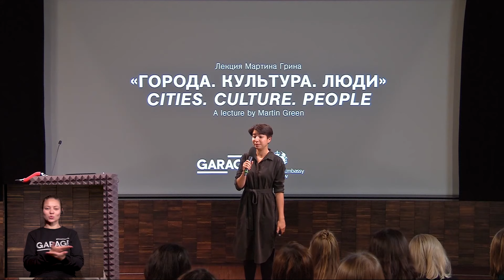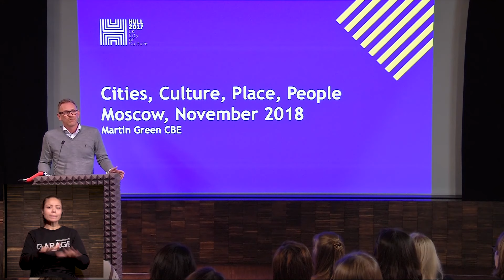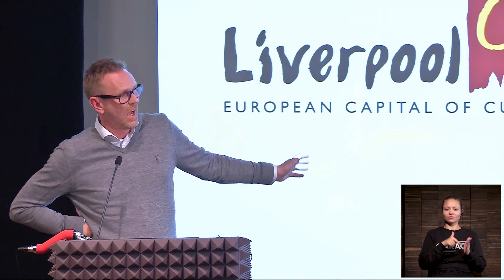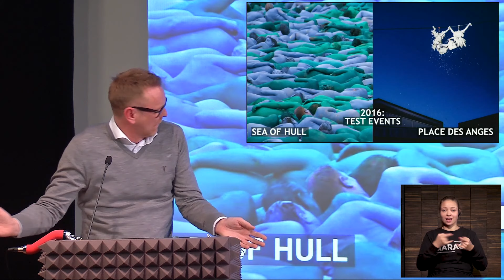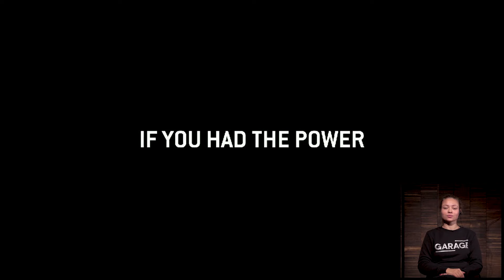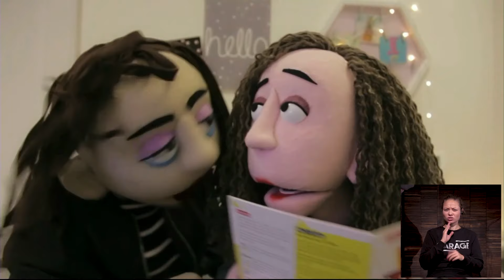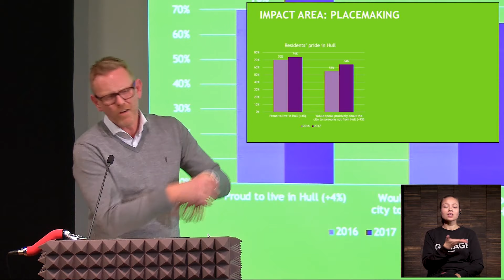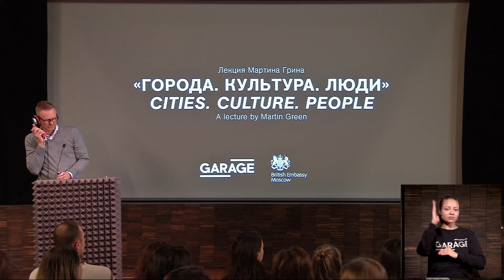Лекция Мартина Грина «Города. Культура. Люди»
Как организовать художественные мероприятия и фестивали — от проектов для мэрии Лондона до церемоний открытия и закрытия летних Олимпийских и Паралимпийских игр в 2012 году? Об этом расскажет командор ордена Британской империи Мартин Грин, отвечающий за подготовку и проведение мероприятий самых разных масштабов.

Мартин Грин всю жизнь занимается реализацией различных проектов — как по заказу городских властей и жителей, так и крупных мировых событий. Подобная деятельность формирует «глубинное и мотивированное понимание наилучших способов воздействия искусства на общество и жизнь города». Каким же образом в эпоху глобализации культурные проекты могут придать городу уникальный образ? Как искусство может — и должно — становиться частью городской инфраструктуры в более широком смысле, включая такие сферы жизни, как здоровье и социальная защита? Мартин Грин продемонстрирует фрагменты фото- и видеодокументации своих наиболее выдающихся проектов и расскажет об истории их создания.

Мартин Грин — первый член Кружка культурных стипендиатов Королевского колледжа Лондона и член совета The Space — организации, занимающейся развитием и поддержкой цифровых медиа, основанной «Би-Би-Си» и Советом по делам искусств Англии. До того как занять нынешний пост — президента и директора проекта Culture Company города Кингстон-апон-Халл, — Мартин Грин разработал ряд масштабных событий, в том числе открытие лондонской арены O2, церемонии открытия и закрытия летних Олимпийских и Паралимпийских игр 2012 года в Лондоне и открытие велогонки «Тур де Франс» (Лидс, 2014). В 2018 году он был удостоен почетной докторской степени Университета Халла, а также был удостоен звания командора ордена Британской империи.